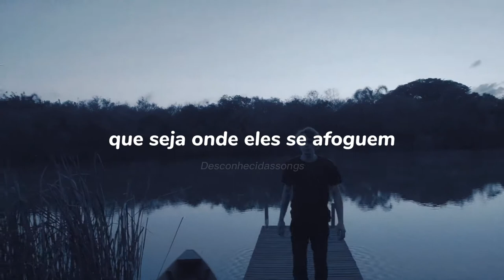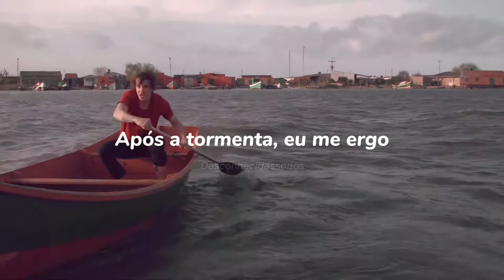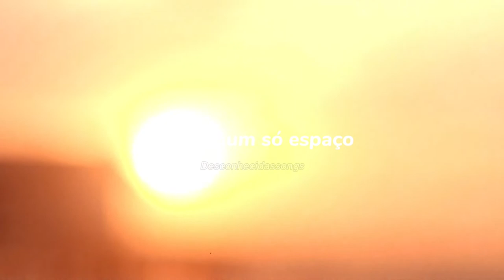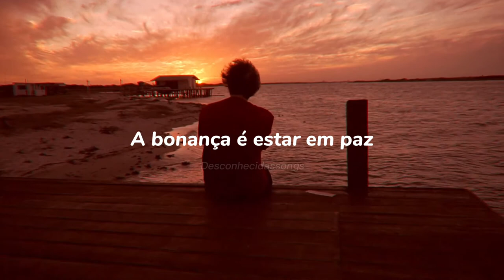Após a tormenta, eu me ergo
Esquimós - Bonança (letra)